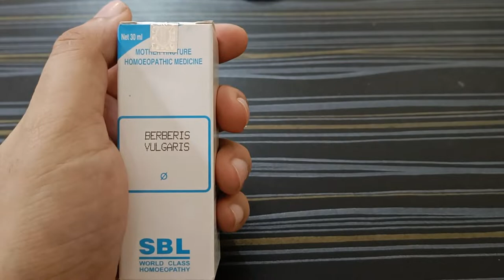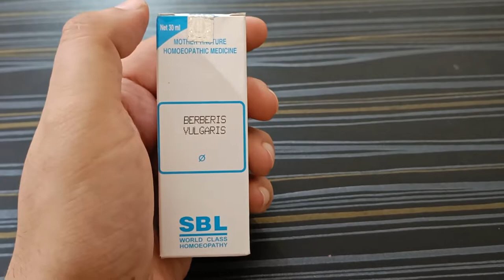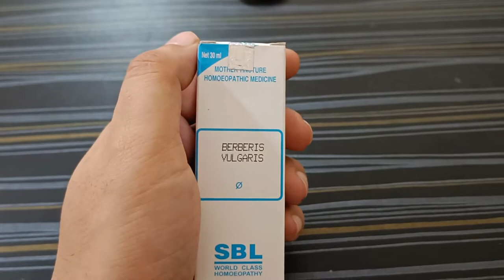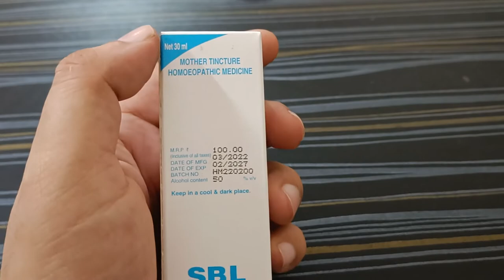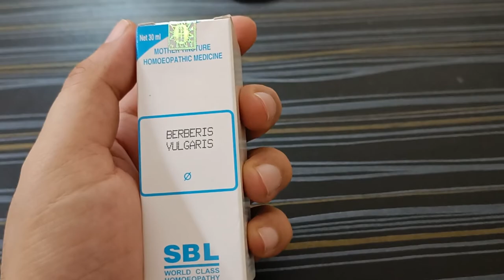SBL Berberis Vulgaris Benefits, Dosage, Review, Side effects | Homeopathic Medicine for Kidney Stone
It is applied to the treatment of kidney stones or renal calculi. It is additionally used to treat kidney stone-related stomach pain. Additionally, it benefits in the treatment by enhancing renal function. Additionally, it aids in the treatment of constipation and diarrhoea brought on by renal calculi. Additionally, it aids in easing leg and body-wide stitching and bubbling pain.

Key advantages and applications of SBL Berberis Vulgaris Mother Tincture
Effective in treating kidney stone pain and related symptoms
reduces arthritic discomfort in the legs starting at the back
helps to reduce gallbladder inflammation and pain
acts as a natural painkiller and aids in easing severe pain, particularly discomfort related to renal calculi
helpful for skin conditions like warts and pustules, which are frequently accompanied by skin irritation
Well-known for being helpful in the management of diarrhoea and constipation
It is safe to use and has no adverse effects because it is based on a homoeopathic composition.